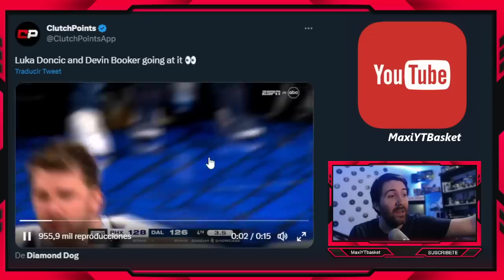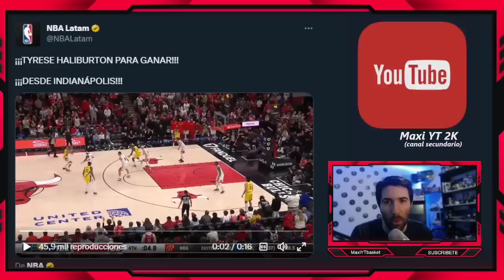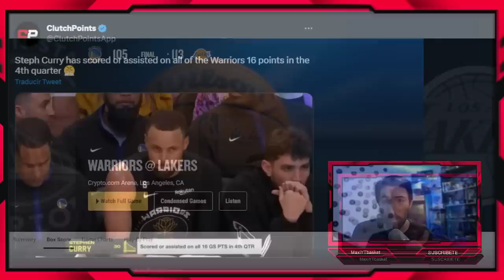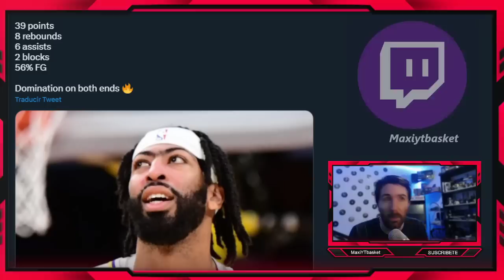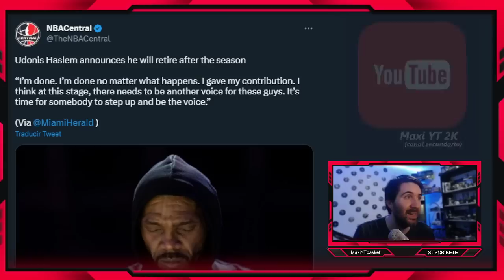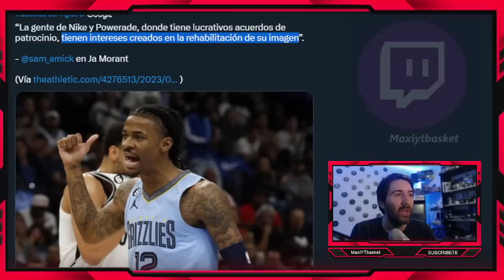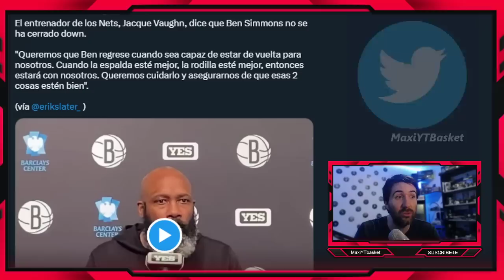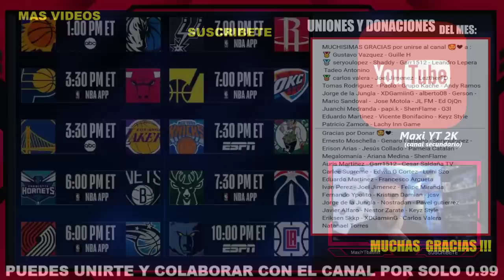Curry ENOJADO 😤 Davis APLASTANTE 🔥 Luka vs Booker 💥 Haliburton 🤯 Clippers ⏳ Ja 🙏🏻 ULTIMA HORA NBA